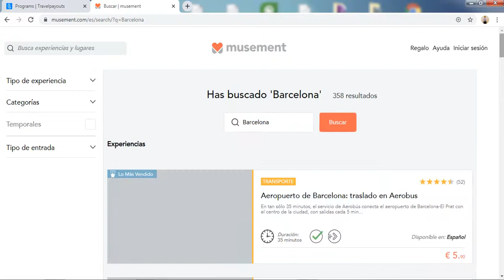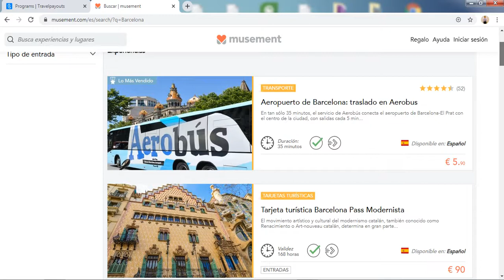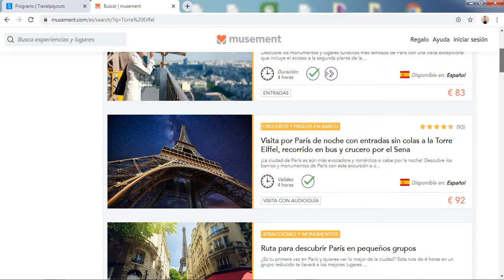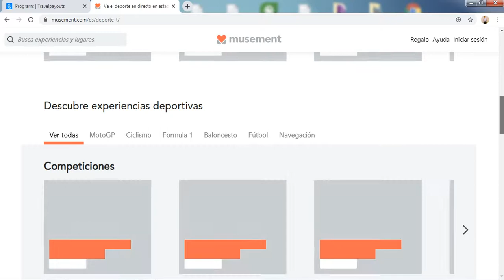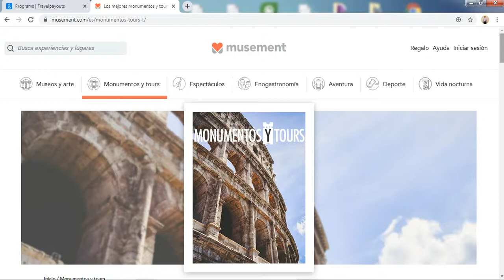Musement es una plataforma en línea para la reserva de actividades, visitas, museos, Y MONUMENTOS.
Musement es una plataforma en línea para la reserva de actividades, visitas, museos, espectáculos y eventos artísticos que se lanzó en marzo de 2013, un servicio inicialmente centrado en Europa y que luego se expandió progresivamente al resto del mundo. Musement agrega actividades y entradas de terceros para que los usuarios reserven en línea. Los proveedores de tours tienen acceso para subir y administrar diversas actividades a través de la plataforma. Las actividades y tours de la compañía están disponibles a través del sitio web, iOS y Android. Una vez que un cliente reserva una actividad, recibe un cupón digital o billete electrónico para la reserva que puede guardar en su dispositivo o imprimir. La compañía tiene cuatro competidores principales en este mercado, Viator (adquirida por TripAdvisor), GetYourGuide, la startup con sede en Berlín, Klook, startup con sede en Hong Kong, y Peek.com, una startup​ con sede en los EE. UU. La sede central se encuentra en Milán.

Fundada a mediados de 2013, Musement es una start-up italiana que obtuvo financiación de 360 Capital Partners5​ (que previamente habían invertido en YOOX, MutuiOnline), Italian Angels for Growth y otros inversores en septiembre de 2013.

Donar en Bitcoin: 17Kk6o57sFXKJJwfd7PnLvuEtqj7ciyGNk